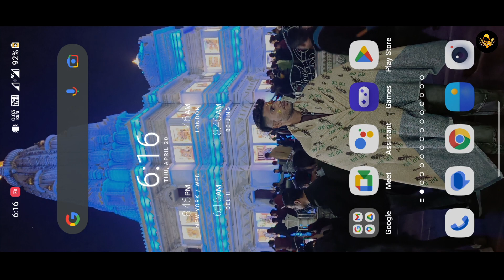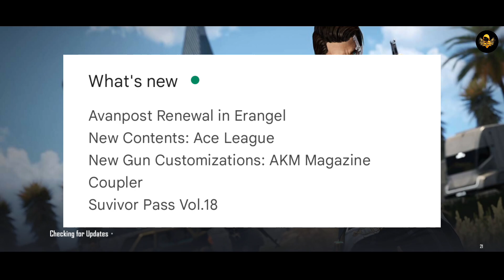🔥PUBG NEW STATE APRIL UPDATE IS HERE 😍 HOW TO UPDATE PUBG NEW STATE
NEW STATE ID - *AnkurSainiYT*
Clan - *彡MAGNA_VENARI彡*

Gaming Device - OnePlus Nord 2 (12GB/256GB)
Device PRO h. Lekin Me NOOB hu. 😅

Editing Device - Realme C2 (2GB 💩)
Editor App not works in OnePlus. 🌚